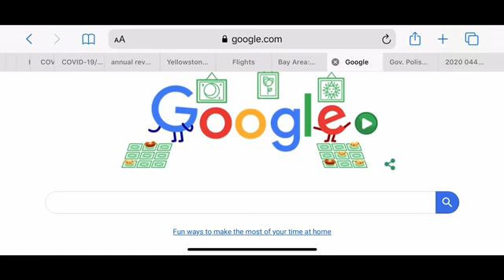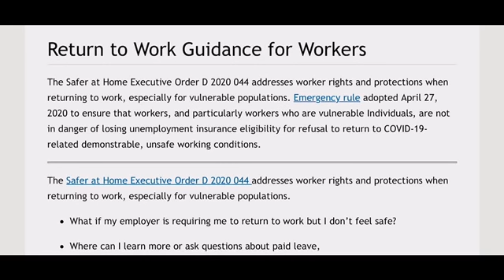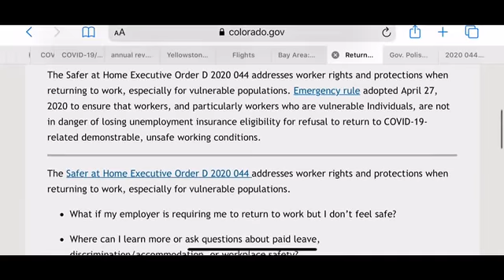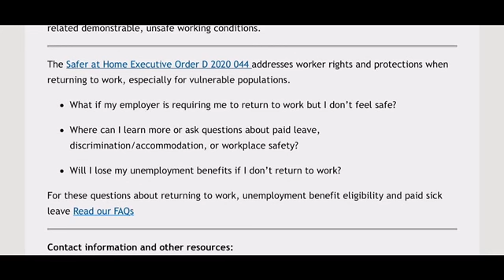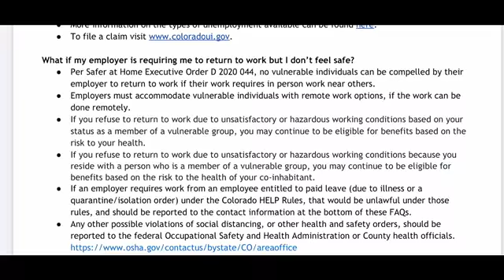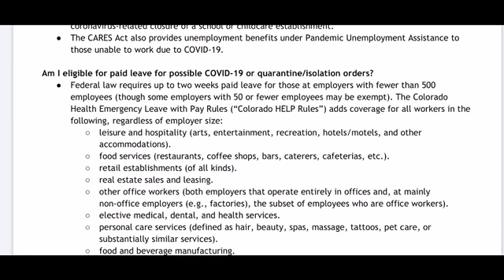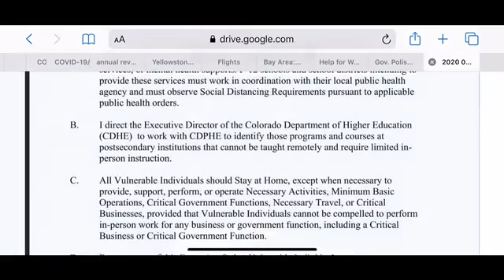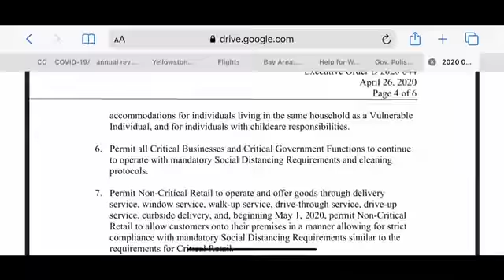Tiệm nail, tóc có nên mở cửa lại sớm hay không??? Thợ nail có còn được nhận tiền thất nghiệp không?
Tiệm nail, tiệm tóc có nên mở cửa lại sớm hay không?  Thợ nail có nên đi làm lại hay không?  Nếu đi làm lại có còn được nhận tiền thất nghiệp hay không??? Nếu từ chối không đi làm thì có bị ảnh hưởng đến tiền thất nghiệp hay không???